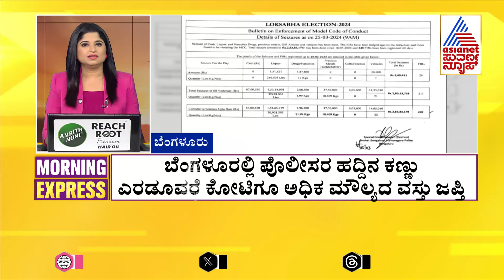ಯದುವೀರ್ ಗೆಲುವು ಸುಲಭ | Morning Express 2 | Suvarna News | Kannada News